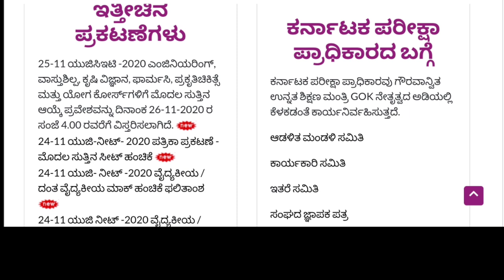🔥🔥KCET 2020 OPTION ENTRY DEADLINE | KCET 2020 LATEST NEWS | KCET OPTION ENTRY 2020 UPDATES